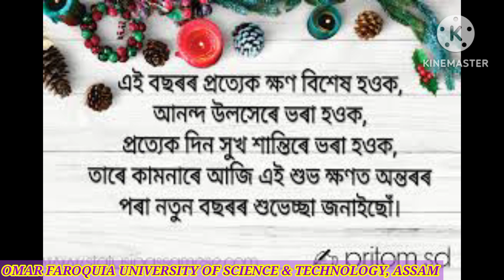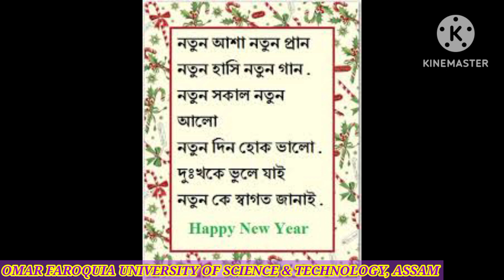HAPPY NEW YEAR - 2023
May the joys of the new year provide you with much hope and excitement for a good year in 2023

     So here is wishing you a dream- filled productive.
                           🎊2023💗